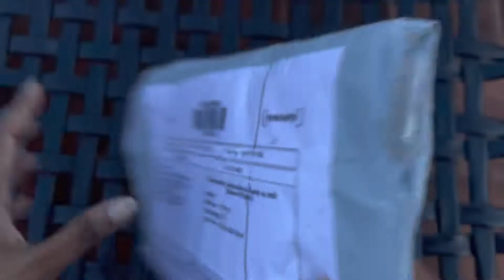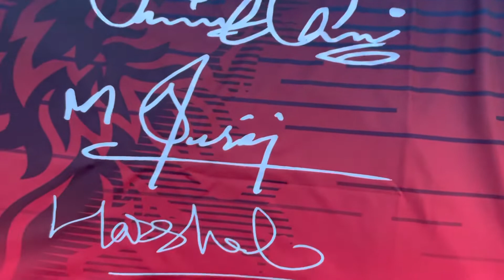Nestle Munch GAME ON! with HEROS of CRUNCH 🍫 RCB Jersey contest winner ❤️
Munch IPL Contest